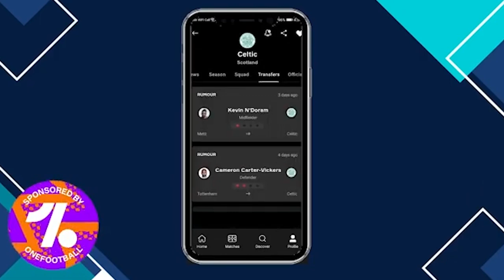Celtic 2-1 Motherwell | It wasn't as bad as it seemed.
It was a return to club football and a return to winning ways for Celtic as they beat Motherwell 2-1 at Celtic Park. The reaction to that game was one of frustration, but was that frustration warranted? I try answer that in this video.

0:00 - Intro
0:53 - Reaction
3:55 - Motherwell goal breakdown
7:10 - Conclusion

Like this video and want more content like it?

Video Schedule:
The Monday Breakdown - Monday
The Huddle Breakdown - Wednesday/Thursday